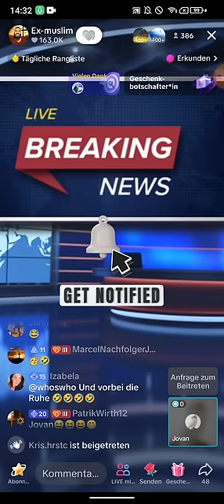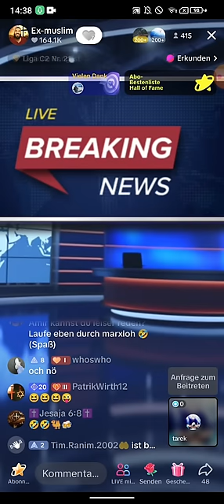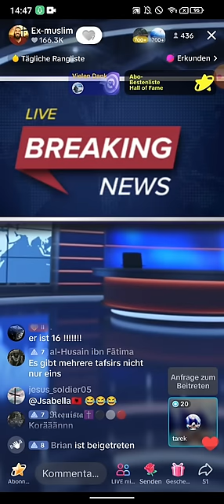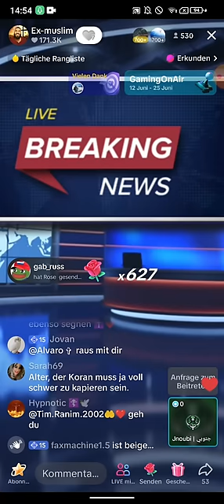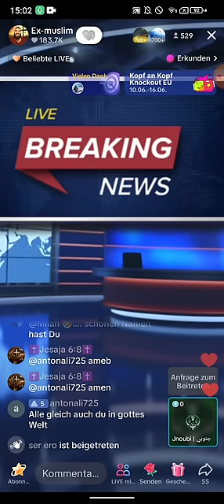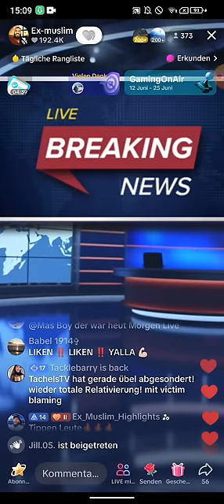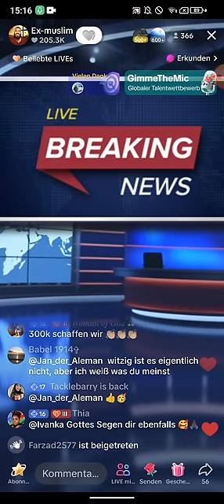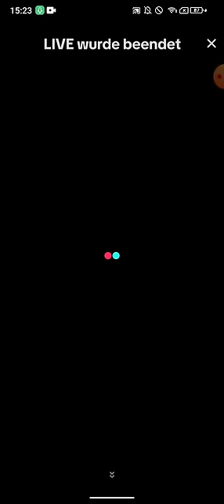Dr. Großmufti ABU AMIR 💗 JESUS 18.06 | Wassermelone essen um gute Taten aufgeschrieben zu bekommen🤣